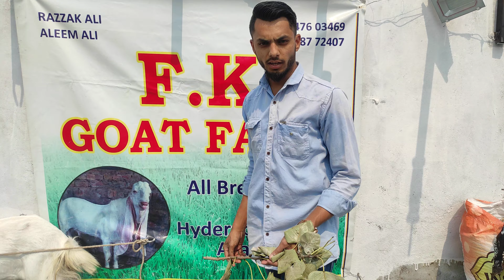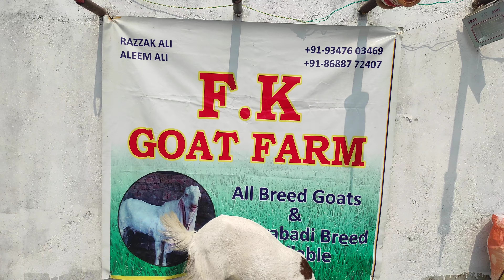F. K Goat farm Hyderabadi Gulabi 9347603469 female and male kids in hyderabad Telangana